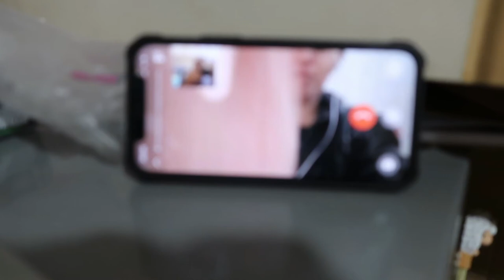TEMOS UMA CENTRIFUGA DE LEGUMES | Vlog do Detox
Hoje temos um vlog mais curtinho. Queria conversar sobre acontecimentos que estão passando no Brasil.